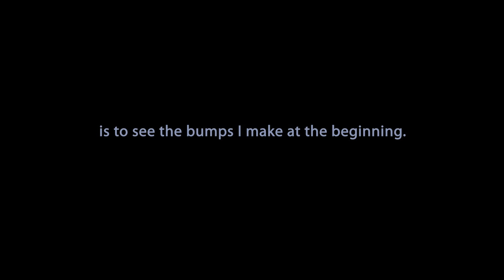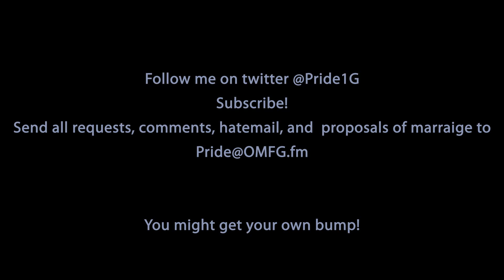J. J. Keeshan (Part 8)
Continued!

World of Warcraft: Cataclysm is the third expansion for MMORPG World of Warcraft, following Wrath of the Lich King. Developed by Blizzard Entertainment. This is being played on PC.